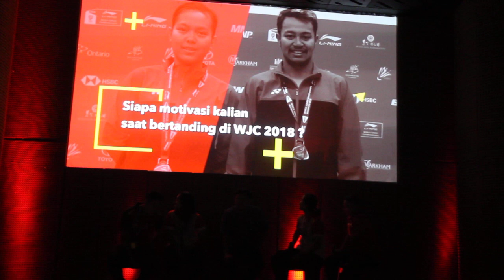Komentar Rehan/Fadia Saat Acara Pemberian Bonus (lanjutan)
Rekaman ini hanya kami posting sementara untuk segera kami tutup kembali